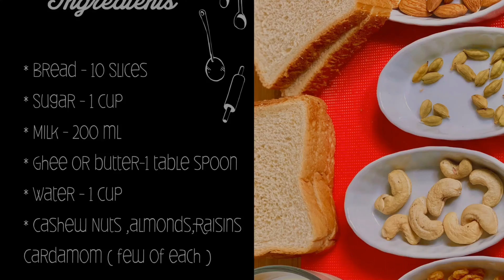Double Ka Meetha | Indian dessert | Hyderabad Sweet | Bread Sweet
Double ka Meetha is a bread pudding. It’s an Indian sweet of fried bread slices soaked in hot milk with spices, including saffron and cardamom. Double ka Meetha is a dessert of Hyderabad, It is popular in Hyderabadi cuisine, served at weddings and parties

Albeniz Pavana Capricho Opus 12

Ingredients:
Ghee or butter-1 table spoon
Water - 1 Cup
Cashew Nuts ,Almonds,Raisins Cardamom ( few of each )

Procedure:

Cut each bread slices into 4 pieces removing the hard edges.
Deep fry the bread pieces in hot oil till it turns brown color .( do not over fry )
Take a pan add 1 Cup of milk,1 Cup of water ,1 Cup of sugar and cook it for 15 minutes.
Then add the fried bread pieces into the milk and mix them well.
Fry Cashews , Almonds and Raisins in butter or Ghee  in a separate pan
Add crushed cardamom powder , Fried Cashews ,  Fried Almonds and Fried Raisins to this bread sweet mixture.
Enjoy with your Family and friends

Preparation Time : 15 Minutes
Cooking Time : 20 Minutes
Serving : 6 Cups with These Ingredients

Please let me know on the comments section if you have liked it and wanted to try it .

And post your outcome on the comments section .